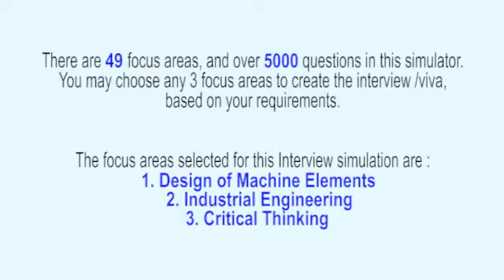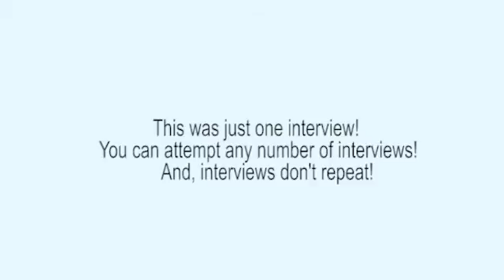Mechanical Design & Industrial Engineering Realistic Interview, or Viva Voce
Ignore other text-bookish interview videos, where you are just a ring-side observer. Instead, engage yourself in realistic professional interviews
These are the type of interviews you must face, and pass – if you want to ensure a successful career.
This 'Mechanical Design & Industrial Engineering Interview' has been extracted from the ‘Mechanical Engineering Interview Simulator and Trainer’ that has 49 topics and over 5000 questions. The Interview Simulator & Trainer helps every Mechanical Engineering Professional to respond meaningfully on the spot – in job interviews, viva examinations, technical presentations, client interactions etc. Want to know how it can transform your life?